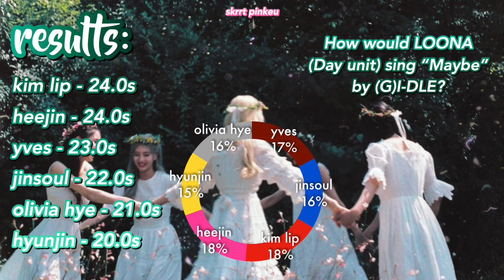How would LOONA (Day unit) sing “Maybe” by (G)I-DLE?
If you like this video please press the 👍 button above and if you want some more video’s from me click the subscribe button above and click the 🔔 to be notified when I have a new video 😊

STAN LOONA AND STREAM SO WHAT ❤️